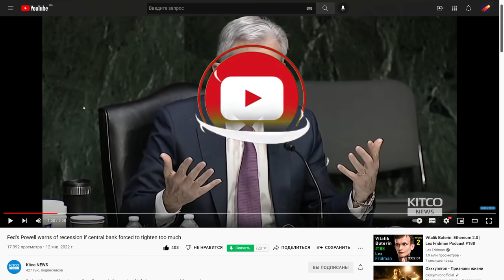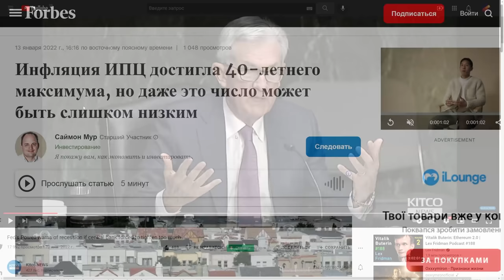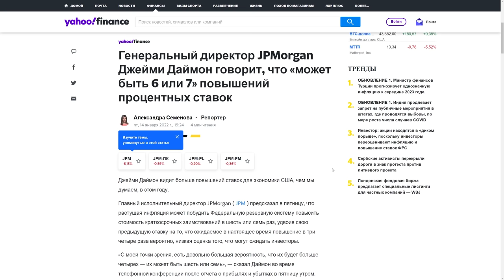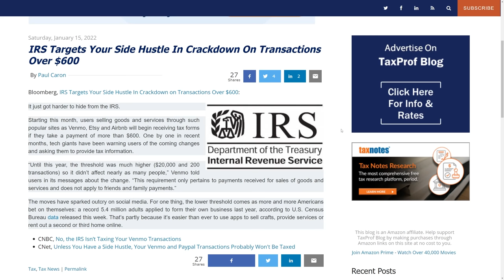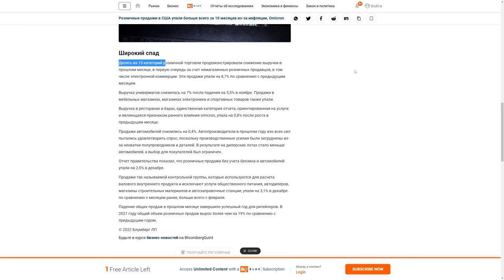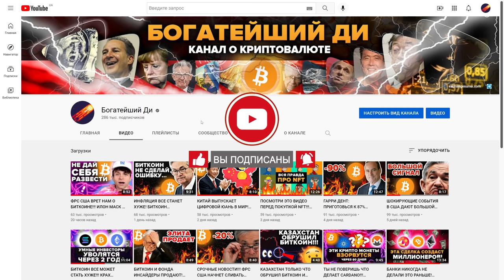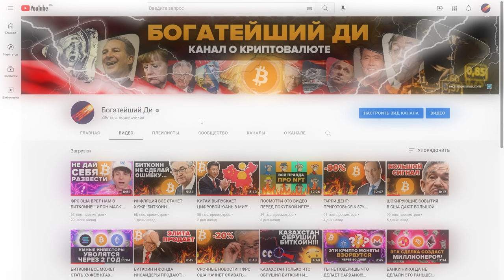ПРЕДУПРЕЖДЕНИЕ ВСЕМ ИНВЕСТОРАМ!!! ФРС США ОБВАЛИТ РЫНКИ ЕСЛИ БУДЕТ БОРОТЬСЯ С ИНФЛЯЦИЕЙ!!! [ЦИТАТА]